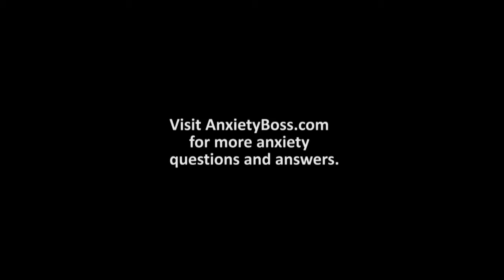What are the side effects of short term SSRI usage?